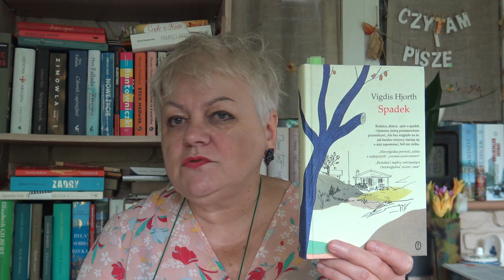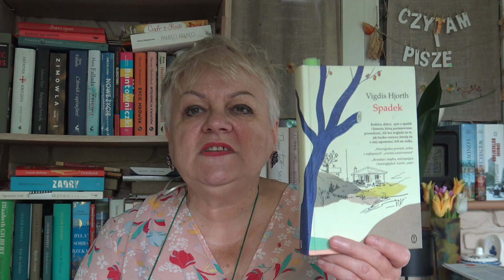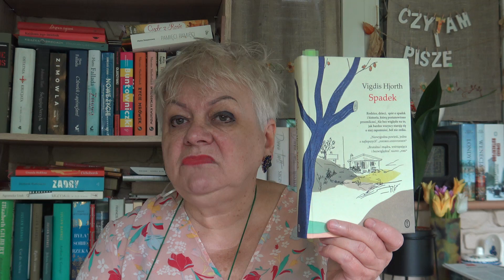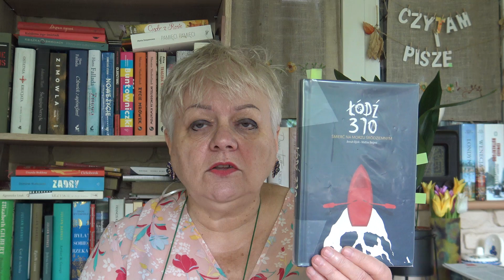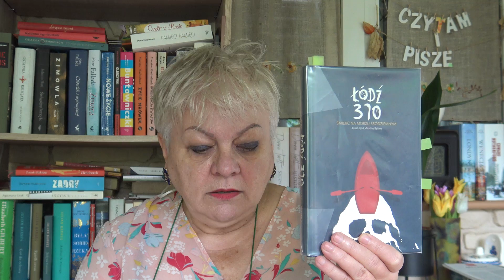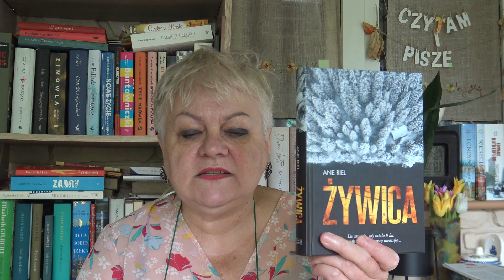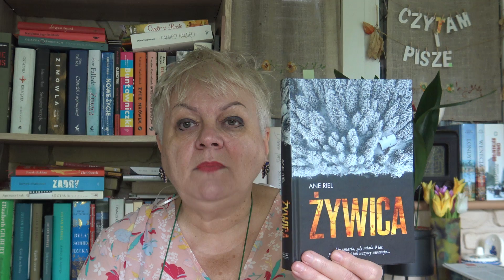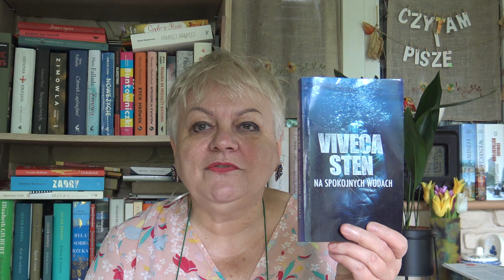Skandynawski książkowy....miszmasz.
Przedstawiam kilka książek z literatury skandynawskiej.